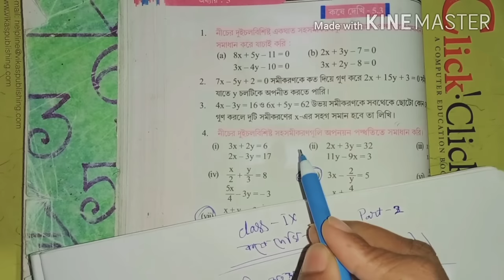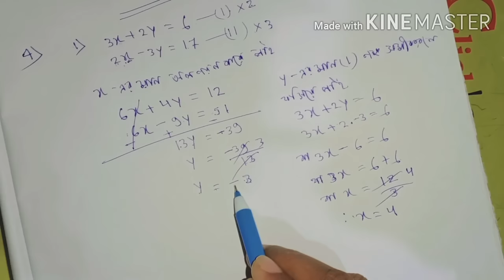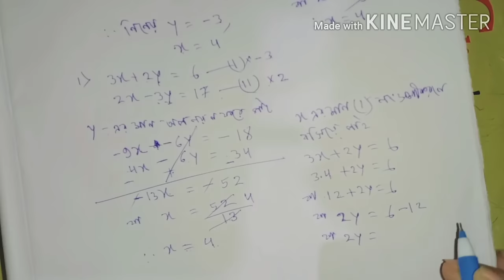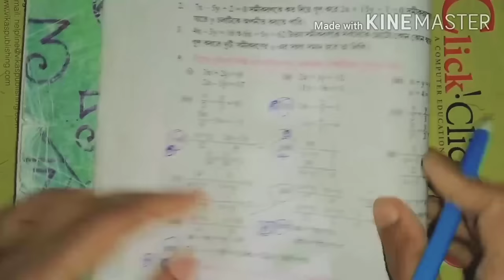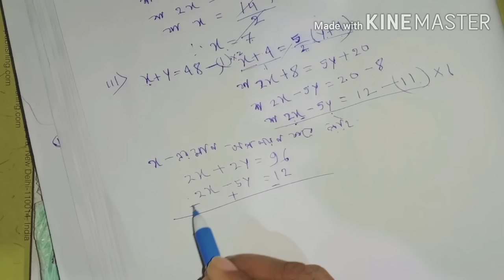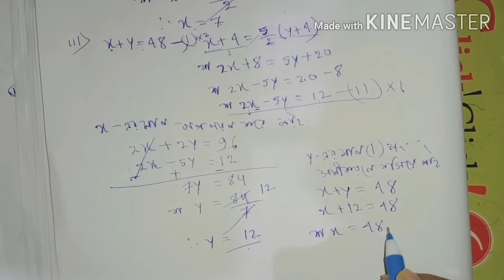রৈখিক সহ সমীকরণ,Class-IX math কষে দেখি-5.3, Part-2,// Class 9 math kose dekhi 5.3,/samadhan,//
রৈখিক সহ সমীকরণ, Class-IX math কষে দেখি-5.3, Part-2,// Class 9 math kose dekhi 5.3,// Class ix math chapter 5.3,// wb Class 9 math in Bengali,//samadhan, //